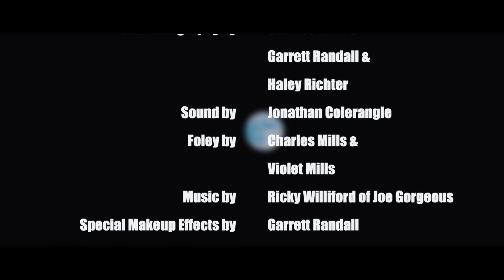ill fortune - Texas Horror Cult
Directed by: Charles Mills